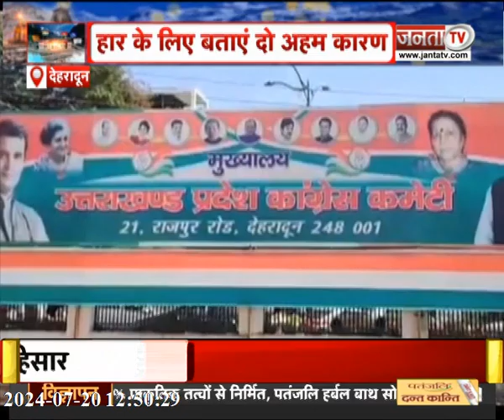Kawad Yatra को एकर प्रशासन अलर्ट | भूस्खलन का मंडरा रहा खतरा | देखिए Uttarakhand से जुड़ी बड़ी खबरें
Kawad Yatra को एकर प्रशासन अलर्ट | भूस्खलन का मंडरा रहा खतरा |  देखिए Uttarakhand से जुड़ी तमाम बड़ी खबरें